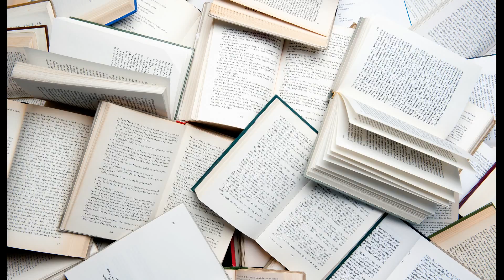ASMR - 3 minutes ASMR series #5 - Book Page Turning (no talking)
This is the fifth of a ten ASMR videos series, in which I will dedicate 3 minutes to 10 different tingles. This will help you better identify which sound works better for you ;)

On this fifth video, I tried a new tingle: page turning. It is quite fast page turning, so tell me if you like it this way or you prefer the slow one. Hope you like ;)